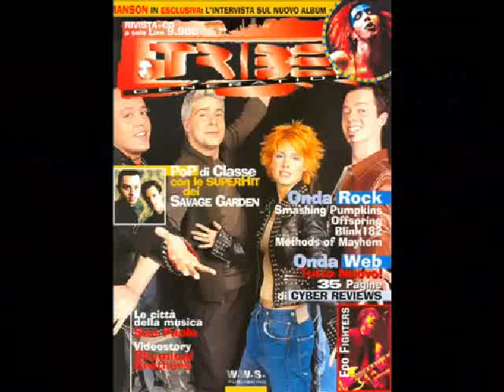YouTube - AQUA (LENE)- Calling You_1